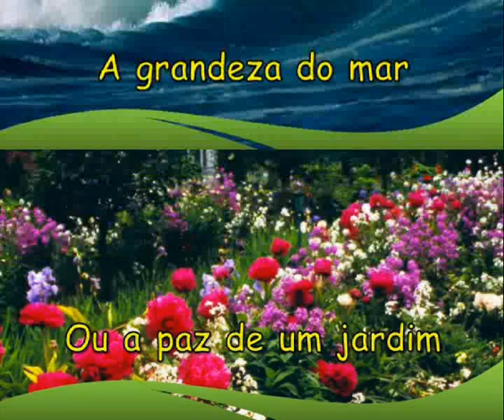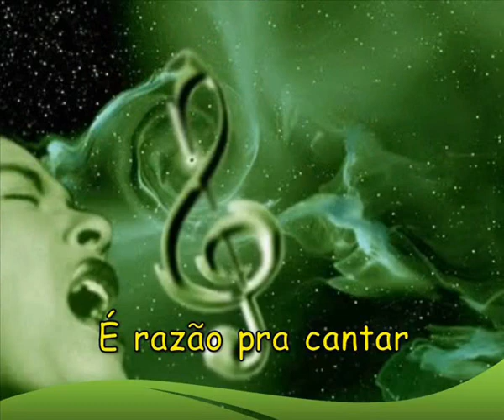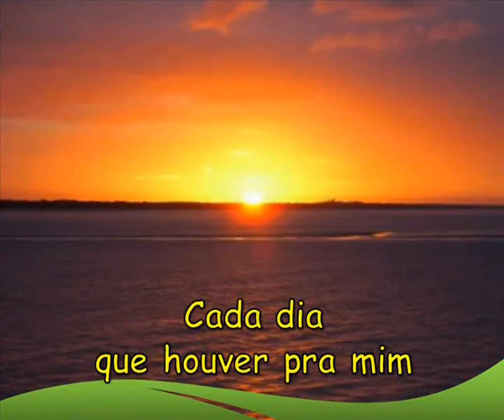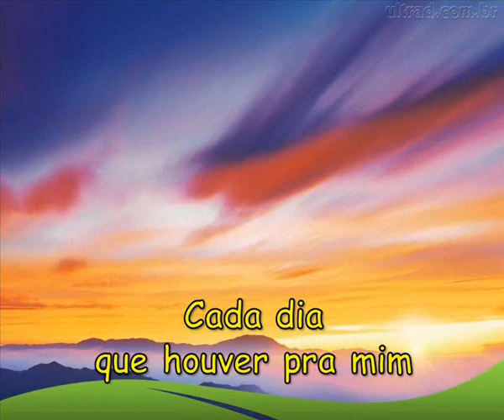cada dia pb.avi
Cada dia PB play back
Videoclip da Musica "Cada dia" da Turminha Ká Entre Nós

Estou gerando o vídeo do playback que eu implementei através da partitura disponibilizada pelo Maestro Flávio Santos, no programa de editoração Musical Make Music Finale 2010. Ficou linda!

Cada Dia
Turminha Ká Entre Nós

Refrão:
Cada dia que houver pra mim
Cada ave á voar
É motivo pra eu sorrir
É razão pra cantar
(2x)

Eu não canso de olhar
O horizonte sem fim
A grandeza do mar
Ou a paz de jardim

Sinto a chuva cair
Sinto a briza do ar
Vejo a terra sorrir
Vejo a vida chegar

(2x)

Cada dia ao nascer
Trás no sol o seu calor
Cada raio á brilhar
É um poema de amor

Eu não canso de ouvir
Tantos sons pelo ar
As cançoes do pardais
Ou a fonte á jorrar

(3x)